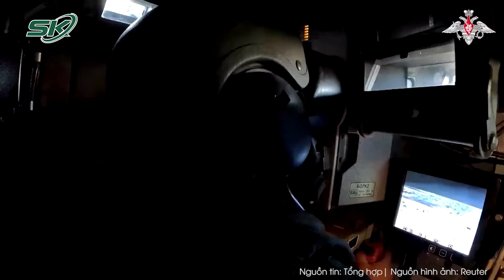Nga lên tiếng trước tuyên bố bất ngờ “sẵn sàng đàm phán hạt nhân” của Mỹ | SKĐS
SKĐS | Ngoại trưởng Nga Sergey Lavrov hôm 20/10 bày tỏ hoài nghi trước tuyên bố của Mỹ về việc sẵn sàng đàm phán hạt nhân với Nga, Trung Quốc và Triều Tiên mà không cần điều kiện tiên quyết.